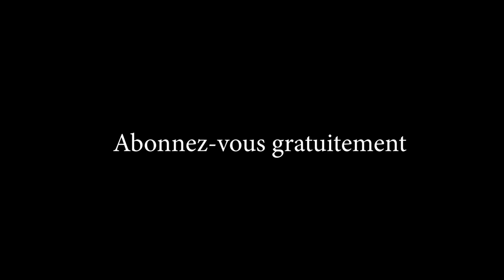N'sele village kindobo Découverte Diasporas